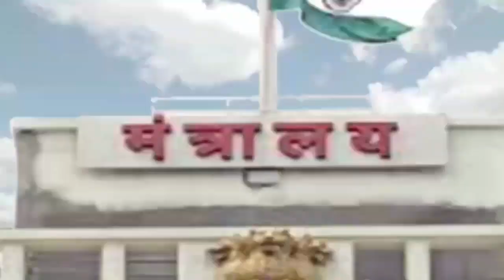बारामती लोकसभा सीट पर भाभी-ननद का होगा आमना-सामना! अजित पवार के बयान पर क्या बोलीं सुप्रिया सुले